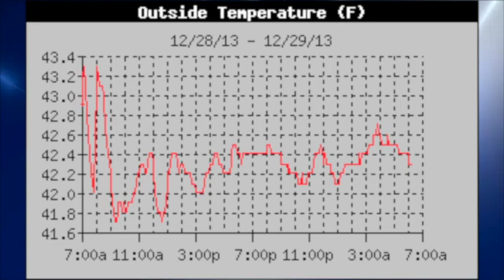December 29 Weather Xtreme Video